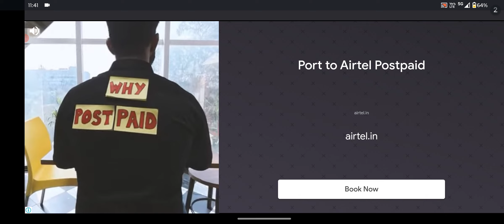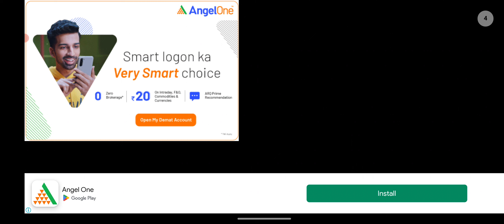Top Gun Mobile version game. Jet fighter aviation game 💪🎯 🎮